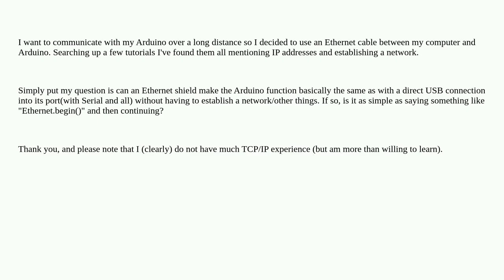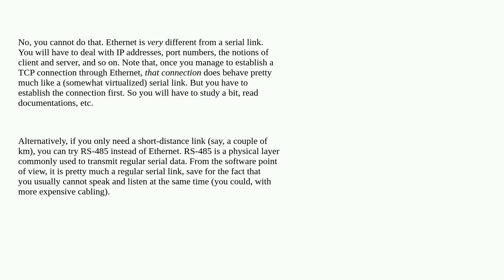Can an ethernet shield function as an adapter?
A special thanks goes out to the community

  serial usb ethernet-shield